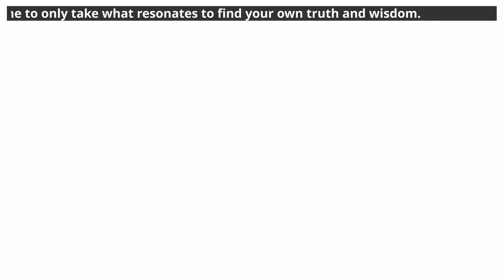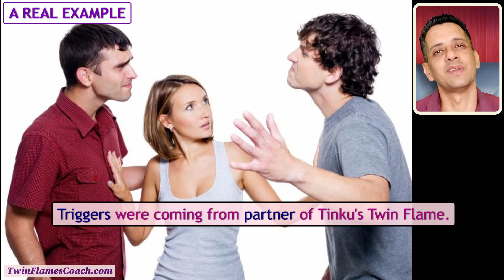TF-381 Twin Flame third party Advantages | What to Do When Your Twin Flame is With Someone Else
Jnana Param talks about "Advantages of Third Party in Twin Flames" OR "Do Twin Flames have other partners?" OR "Can your Twin Flame be married to someone else?" OR "Can my Twin Flame get married after we have met in this 3D world?" in this English video.

Chapters -
00:00 Intro
00:10 Do twin flames have other partners?
01:12 What does the third party in twin flames mean? Why a third party is there in a twin-flame relationship?
02:01 What is the advantage of having a third party between twin flames?
02:07 Advantage 1 - No Other Choice But to do Innerwork
02:33 Advantage 2 - More time to work on Yourself
02:59 Advantage 3 - Better Appreciate the Connection with Twin Flame
03:20 A Real Example
04:48 What happens when there is no Third Party?
05:59 Conclusion
06:37 Outro

In fact, it’s quite common for one or both twin flames to be in other relationships before they meet.

However, when twin flames do finally come together, they often find that their previous relationships pale in comparison to the connection they have with each other.

On one side, It’s also possible for one twin flame to be married to someone else when they meet their twin.

And another possibility is that your twin flame can get married to someone else after they had met you.

This can create many complications and be quite painful for all involved parties.

A detailed video on married twin flames can be found in the cards above.

The “third party” in twin flame relationships refers to someone outside of the twin flame connection who is romantically involved with one or both of the twin flames.

This could be a current partner, an ex, or someone new who comes into the picture.

There are a few reasons why third parties often play a role in twin flame journeys.

For one, twin flames often meet before they’re ready to fully commit to each other. They may need to work through their own issues or go through certain life experiences before they’re able to come together in a healthy way.

Another reason is that twin flames often have a strong pull towards each other, but this can also create a lot of fear and resistance.

Third parties can sometimes act as a buffer or a distraction, giving the twin flames more time to work through their own issues before fully coming together.

While having a third party in a twin flame relationship can be painful and frustrating, there are some potential advantages.

1 First advantage is that the presence of a third party means you have no other choice but to do inner work. Although inner work may seem difficult at present, when you start doing it, then you realize how life becomes so easy and magical by doing inner work.

Many of our students doing inner work have realized that the connection they share now with their twin flame is much better than the connection that they shared with their twin flame before they started doing inner work.

2 Next advantage is that it can give you more time to work on yourself and your own issues before fully committing to your twin flame.

As there are lots of triggers that are going to happen between you and your twin flame, so many times you will be asking this question that whether he is your true twin flame.

You will run away from them or they will run away from you due to triggers. In those moments, having a third party helps in providing a feeling of security.

3 Another advantage is that the presence of a third party helps you to better appreciate the connection you have with your twin flame when you both finally come together.

As the intensity of the connection between you and your partner is nothing compared to the intensity of your connection with your twin flame, so your current relationship acts as a reference point for your relationship with your twin flame.

Let’s take the example of Real Twin Flame Tinku and how third-party helped him in his union with Twin Flame.

In our previous videos, we explained that Tinku got separated from his twin flame as both Tinku and his twin flame were already having partners i.e. there were third parties involved between them.

Tinku learned inner work and finally reached a state where the third parties were no longer having any problem regarding Tinku meeting his twin flame.

Tinku had already gone through intense healing for a couple of years where he healed so many of hurts ad upsets and triggers.

► Telegram Channel - Join to avail Free Healing Sessions and other notifications

Workshops & Programs
🚀  Basic Inner work 1 Program (Online)